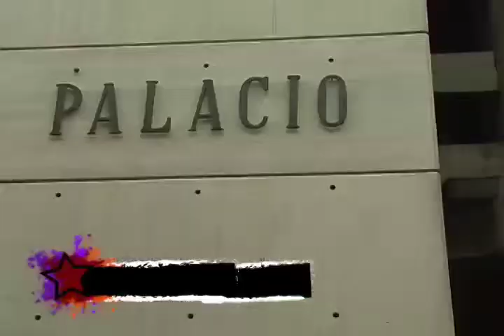Pateando El Barrio: Juramentación del Movimiento Por la Paz y La Vida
Juramentación del Movimiento Por la Paz y La Vida